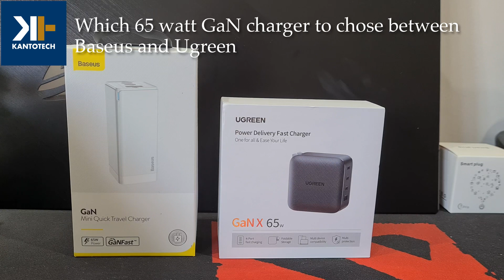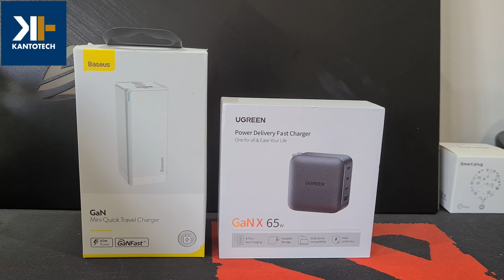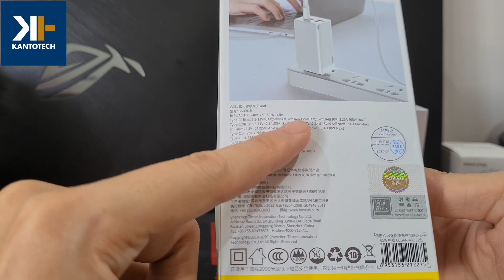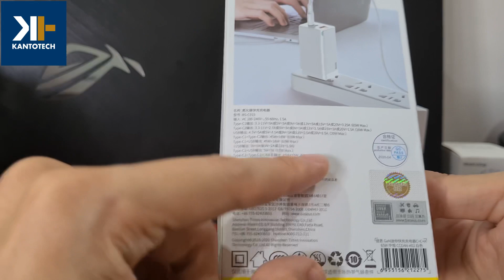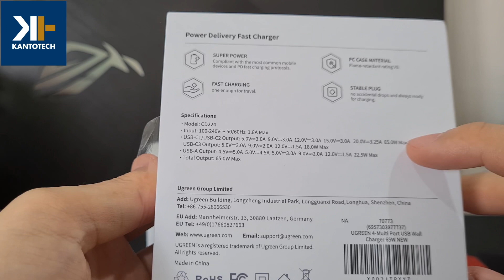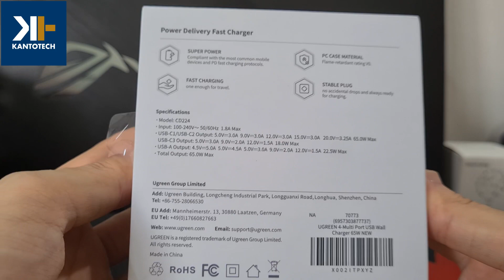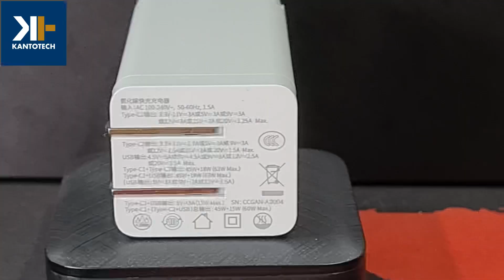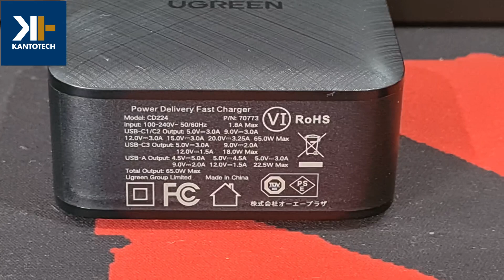Baseus vs UGreen 65 watt GaN charger comparisson